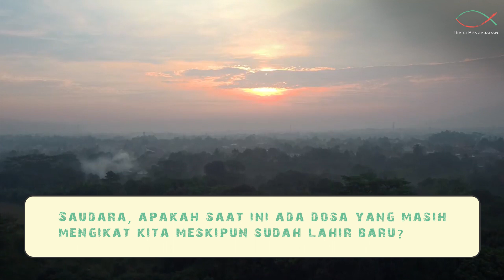Spiritual Life#927 - Kepenuhan hidup dalam Kristus